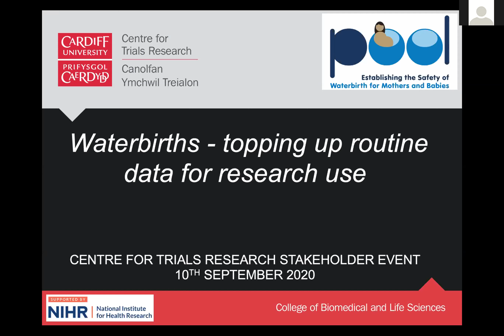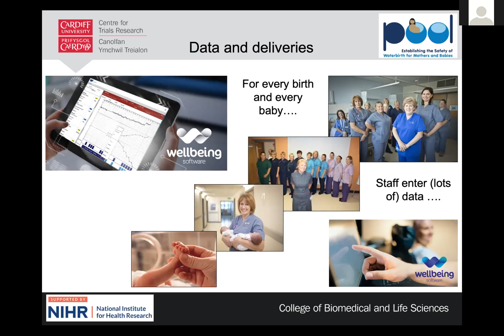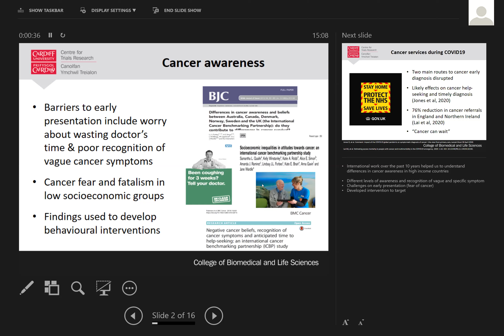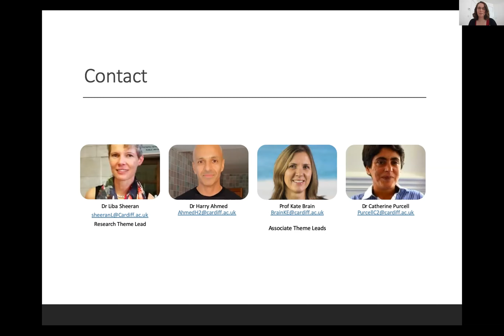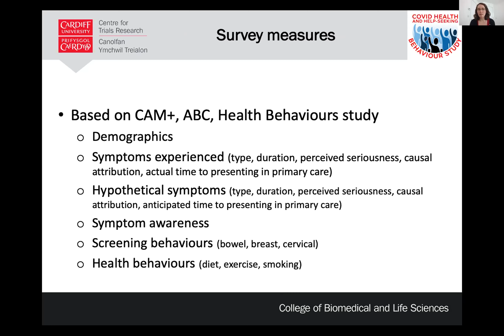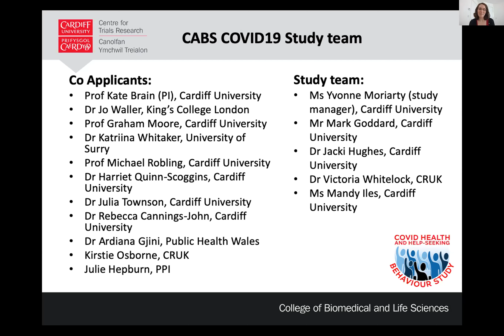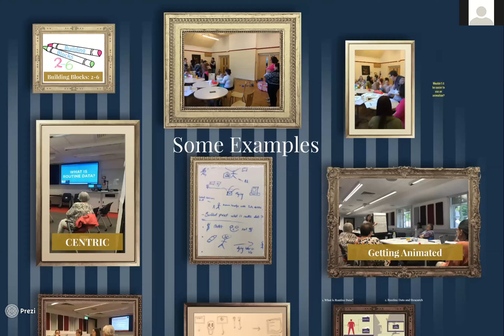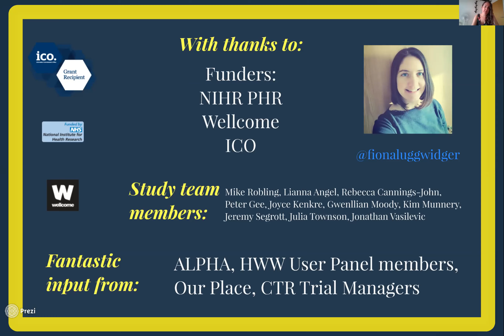Session 4 - Existing and Routine Data (Centre for Trials Research Stakeholder Event September 2020)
Session 4 - Existing and Routine Data (and Event Closing)
Session lead: Professor Mike Robling, Director of Population Health, Centre for Trials Research

Presentations:

1. Rebecca Milton - Waterbirths - Topping Up Routine Data For Research Use

2. Yvonne Moriarty - UKRI Rapid COVID-19 Cancer Attitudes And Behaviour Study (CABS)

3. Dr. Fiona Lugg-Widger - Administrative Data - Working With The Public

4. Panel session with questions

5. Event Closing by Prof. Malcolm Mason

6. Final Comments and Thanks by Prof. Kerry Hood

What is this theme?
Here we are talking about data that already exists and that can be used again to answer important research questions. These data will include administrative information about people that has been collected and already used when providing public services. An example of this is data collected on patients attending their GP or when staying in hospital. It will also include information already collected and used as part of a research project, such as a clinical trial. Administrative data is usually maintained by public sectors organisations and research data is often stored by academic organisations such as Universities.

Public sector organisations collect a lot of information about people, as do researchers when then conduct studies. In both cases that information can be used again to answer new research questions, especially when it can be linked to other information about the same individuals. We can do this in ways that safeguard the rights of the public and which makes best use of that information. This means that the cost of collecting this information in the first place can lead to even greater public benefits. It means also that we can avoid having to collect information a second time from people. This reduces the burden on them and the cost of doing important research.  It means we are ‘being green’ by re-cycling and getting best use out of people’s time and public money.

How it fits into the research life cycle
Research funders and governments see the importance of using data in this way. Increasingly, so do researchers and the public. Using existing administrative or research data means having to work out early on what data are available, how you can apply for access to it, how much it will cost to do that and how to look after that data once you have it. This is then very early in the research life cycle – at the planning stage. However, as we are interested in re-using data, increasingly we need to consider how data can be used by others once they have been used for their original purpose. In the case of research data, that means, for example, making sure other researchers can find out what data you hold and have a clear process for gaining safe access to it. Underpinning this all is ensuring that the people whose data we are using are comfortable with how it is being used – something that has been referred to as a social licence.